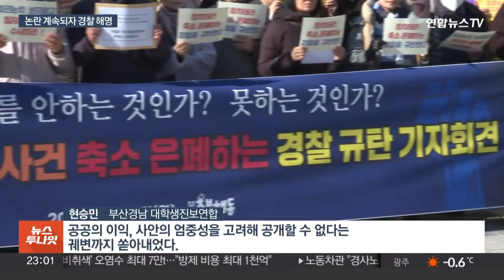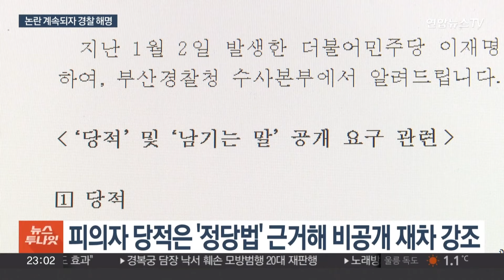"왜 공개 안 하냐"…이재명 습격범 신상·당적 비공개 논란 / 연합뉴스TV (YonhapnewsTV)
"왜 공개 안 하냐"…이재명 습격범 신상·당적 비공개 논란

[앵커]

이재명 더불어민주당 대표의 피습 사건과 관련해 논란이 이어지고 있습니다.

습격범의 당적이나 신상, 압수물품을 공개하지 않는 것 등을 두고 시민단체뿐 아니라 정치권까지 나서서 지적하고 있기 때문인데요.

경찰은 자료까지 내고 적극적으로 해명했습니다.

고휘훈 기자입니다.

[기자]

부산경찰청 앞에 시민단체가 모였습니다.

최근 이재명 대표 습격 사건과 관련해 경찰 수사가 부실하다면서, 특히 습격범 김 씨의 당적이나 신상을 공개하지 않는 이유에 대해서 사건을 축소, 은폐까지 시도한다고 꼬집었습니다.

[현승민/부산경남 대학생진보연합] "이재명 당 대표를 죽음으로 몰 수 있는 초유의 정치 테러이자 살인미수 사건에 대한 경찰의 수사 결과는 공공의 이익, 사안의 엄중성을 고려해 공개할 수 없다는 궤변까지 쏟아내었다."

같은 날 더불어민주당은 김 씨의 신상을 공개하지 않기로 한 경찰 신상정보공개위원회 결정에 대해 재심의까지 공식 요청한다고 밝혔습니다.

[전현희/당대표정치테러대책위원회 위원장] "범행 동기와 이 사건의 진상을 규명하기 위해서는 테러범의 신상공개가 필수적이다"

지난주 부산경찰은 최종 수사결과를 발표하면서, 김 씨의 당적과 신상을 비공개하기로 결정했지만 시민단체뿐만 아니라 야당까지 의문을 제기하자 직접 해명자료를 냈습니다.

김 씨의 당적은 '정당법'에 근거해 누설하지 못한다고 재차 강조했고, 김 씨가 작성한 이른바 '남기는 말'은 수사와 재판에 영향을 미칠 가능성이 있어 관련법에 따라 비공개 대상이라고 강조했습니다.

김 씨의 신상을 공개하지 못한 이유에 대해선 신상공개위원회가 공개하기로 합의하지 않았기 때문에 임의로 공개할 수 없다고 밝혔습니다.

또 이 대표가 습격당한 범행 현장을 청소한 것은 범행 증거가 충분히 확보되어 있고, 현장이 시민 다수가 이용하는 장소인 점을 고려한 것이며, 이 대표의 와이셔츠를 늦게 확보했다는 지적은 범행 당일 압수수색 영장을 신청했고, 와이셔츠를 확보하기까지 시간이 걸렸을 뿐 뒤늦게 병원을 찾아다녔다는 것은 아니라고 설명했습니다.

연합뉴스TV 고휘훈입니다.